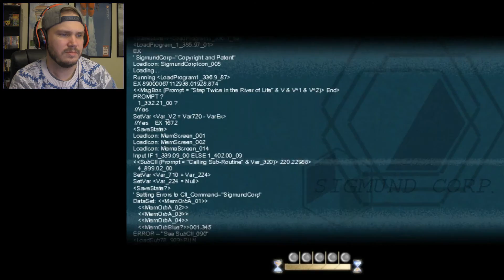To The Moon [Part 2] || Paper Bunnies Everywhere